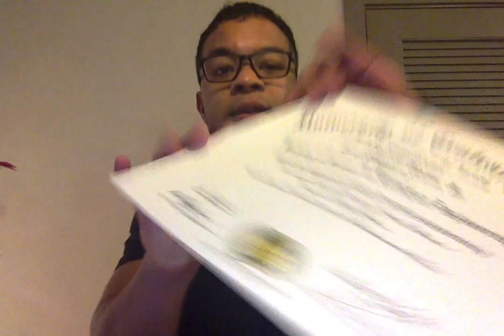Movie on 1 14 23 at 12 17 AM